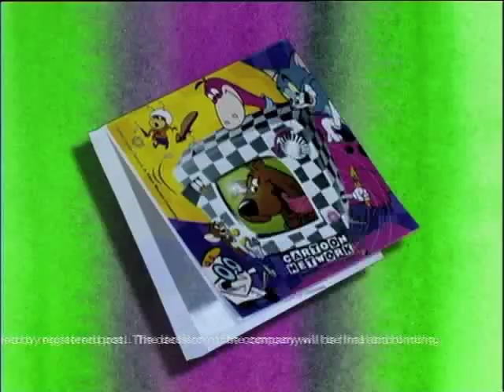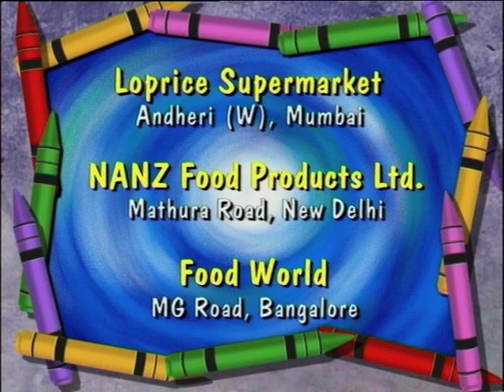Cartoon You!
Winner of Silver Award for "Best Contest Promo" at Promax Asia.